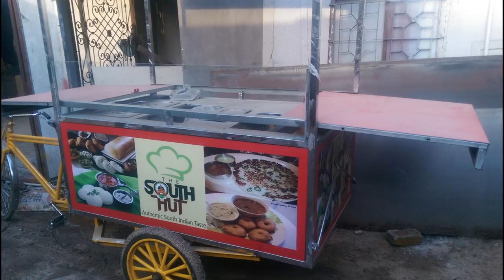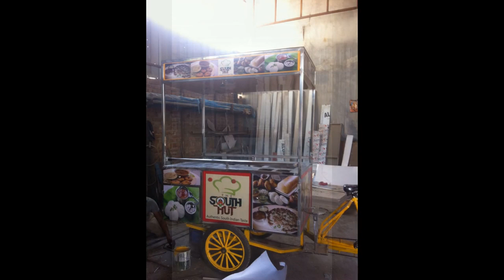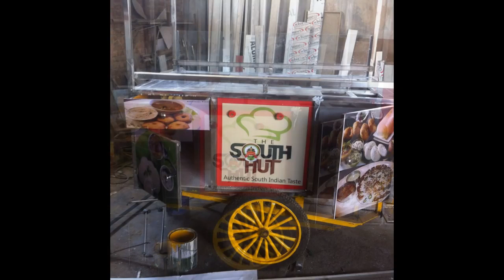SOUTH INDIAN FOOD#CARTS BUSINESS#SSI DOSA//IDLY//VADA-SAMBHER#CART/SAI STRUCTURES INDIA#DELHI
THIS FOOD CARTS MADE ON TRICYLCL SIZE 5X3// THIS IS CART FOR SOUTH INDIAN FOOD, HAVING DOSA PLATE,BUNERS AND GN PAN WITH HOT BEIN-MERRY.ATTACHED WITH 2 LED LIGHTS.COST 75,000/= WITH GN-PAN AND BATTERIES. METERIAL USED TO MANUFACTURE STAINLESS STEEL GRADE 202,MS AND ACP FOR MORE DETAILS SEE THE VIDEO;